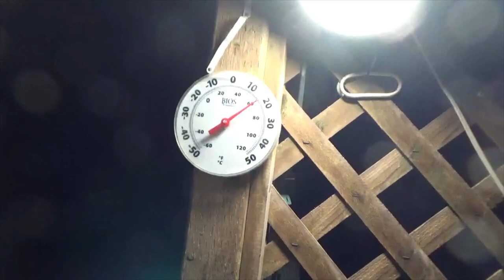Friday Night at the Diner